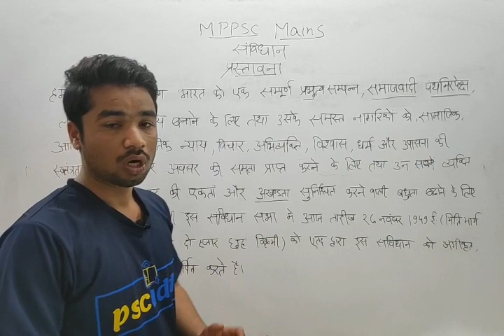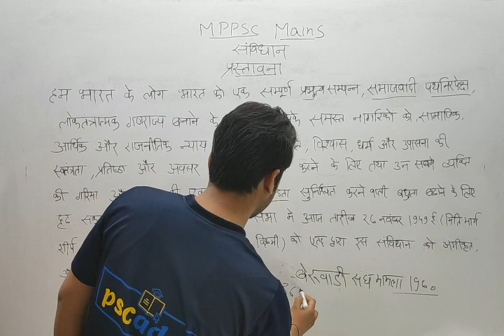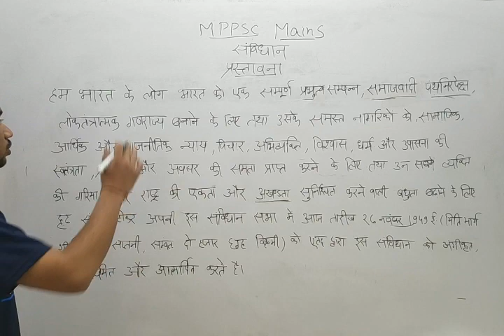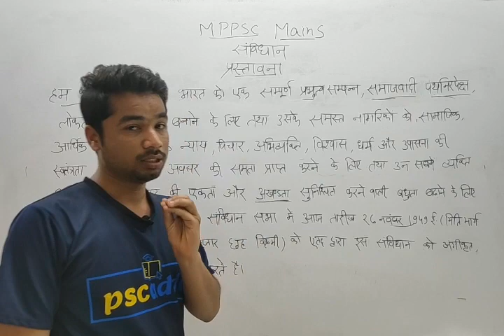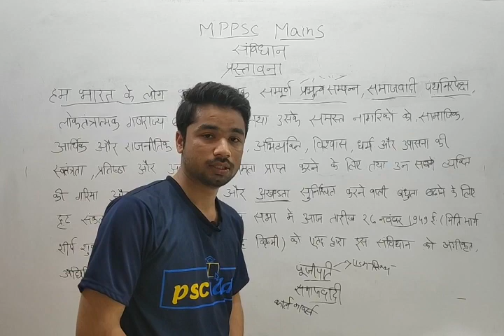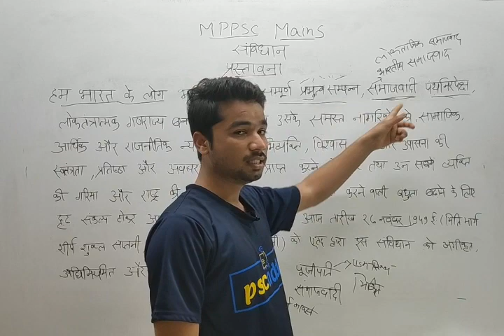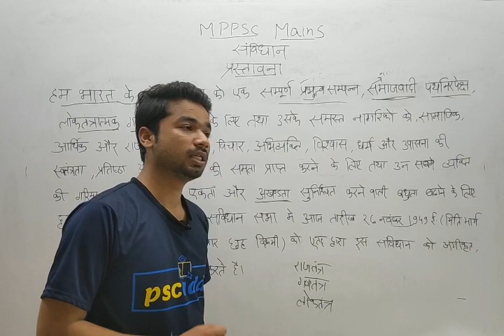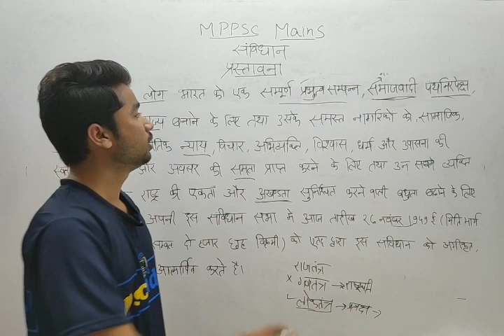संविधान की प्रस्तावना // Constitution Of India // Samvidhan In hindi // Class 02 // PSCADDA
संविधान की प्रस्तावना / Introduction Of Constitution
Constitution Of India / Samvidhan In hindi  - PSCADDA